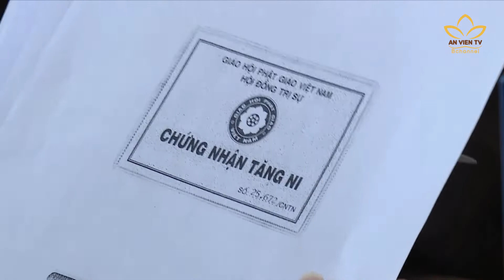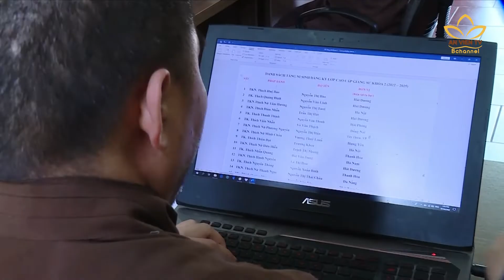Đổi mới trong công tác đào tạo Giảng Sư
Hoằng pháp lợi sinh, luôn được coi là nhiệm vụ chủ đạo, then chốt của GHPGVN và những năm gần đây, công tác này đạt được nhiều thành thành tựu nổi bật thông qua việc xây dựng các lớp đào tạo giảng sư. Trong phóng sự sau đây, xin mời quý vị trải nghiệm những đổi mới sáng tạo, linh hoạt thích ứng trong thời đại mới tại Lớp cao cấp giảng sư khu vực phía Bắc nơi chùa Vạn Phúc, Hà Nội.